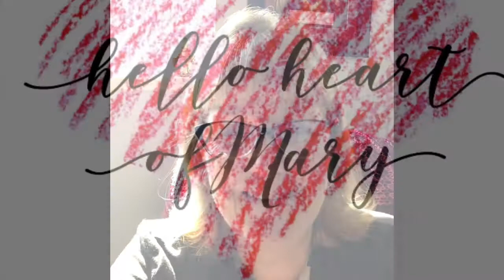Self Worth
God is love, Self Worth